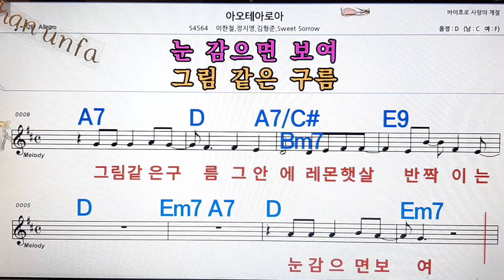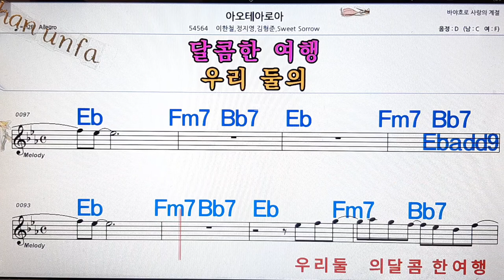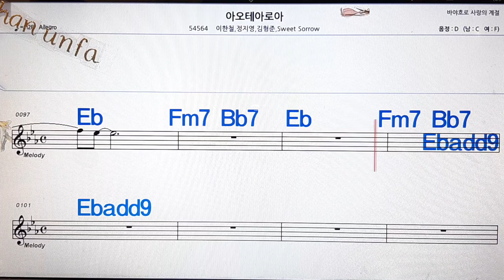아오테아로아./이한철*정지영 외💋노래방, 통기타 , 코드 큰악보, 가라오케, 반주💖Karaoke, Sheet Music, Chord, MR